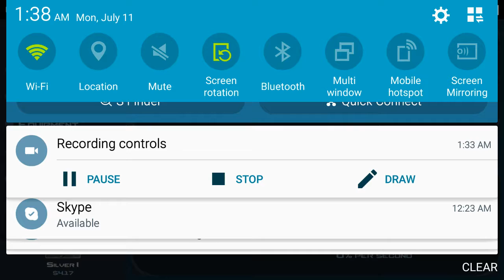Case clicker restarting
Me and innout gaming are restarting on Case clicker